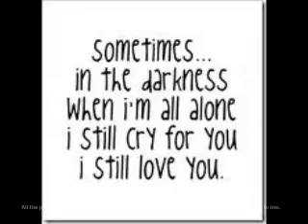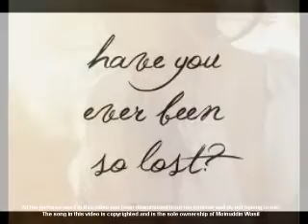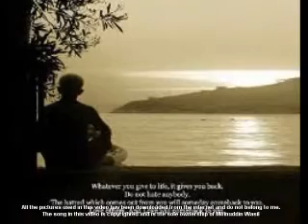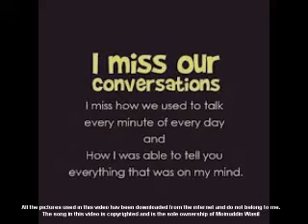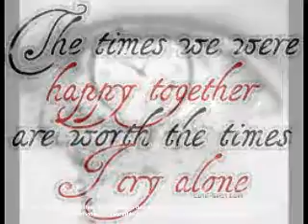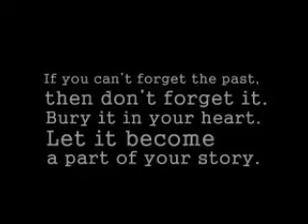Music Video #3 - Kucch Bhi Nahi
The third of the series. do comment